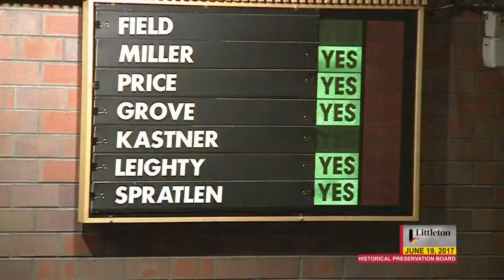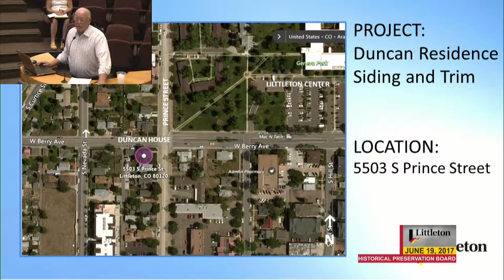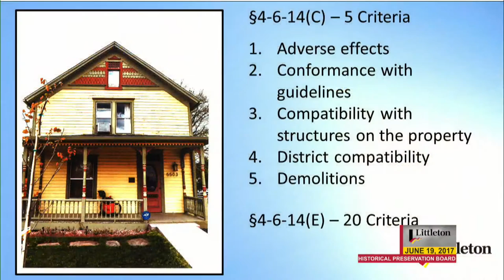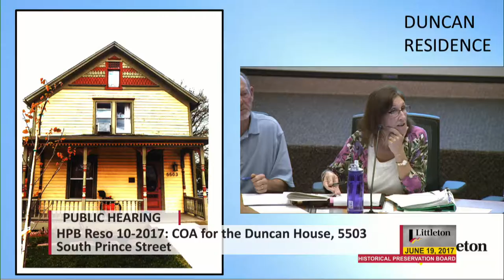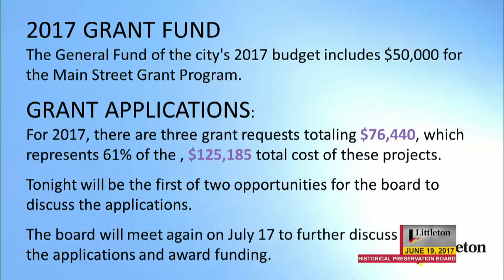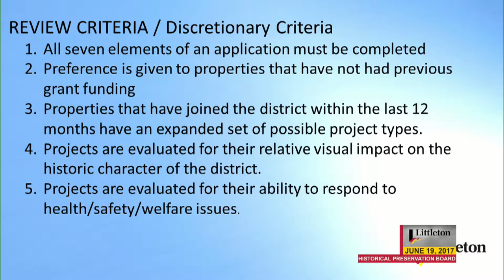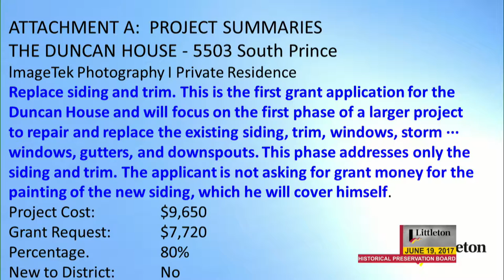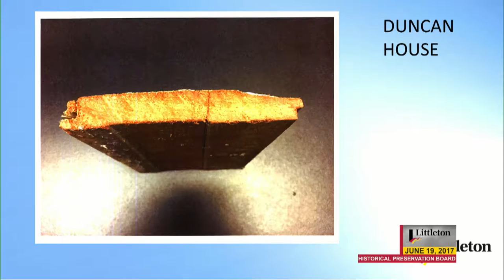Historical Preservation Board Regular Meeting - 06/19/2017